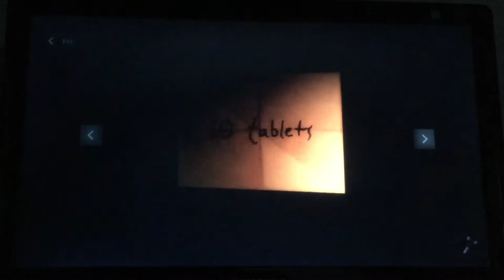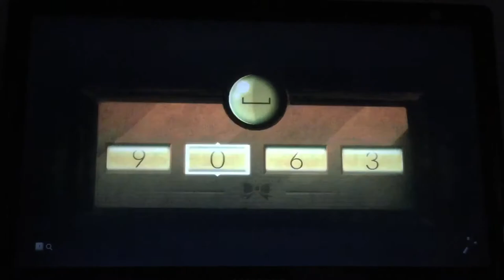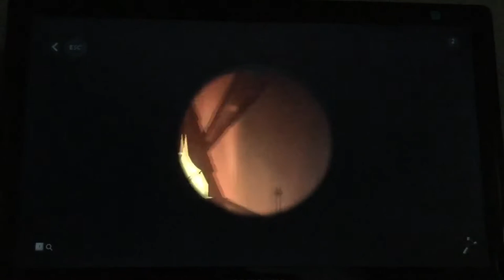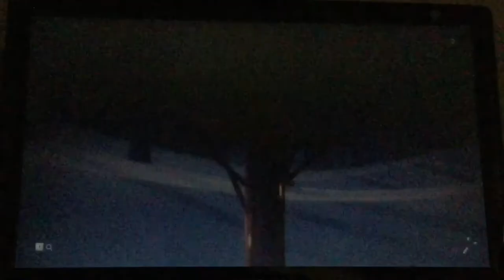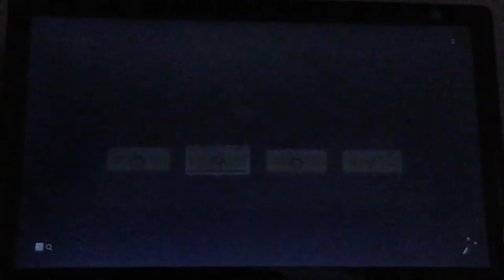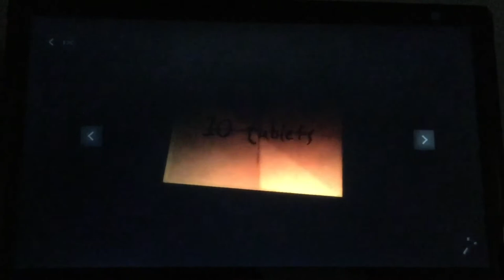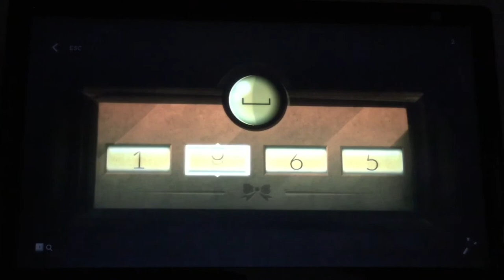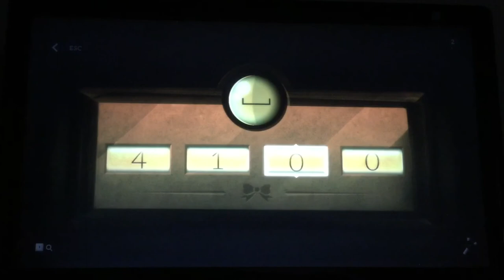BREAK DANCING BOTTLE | PINSTRIPE | PART 4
~~~Social Media~~~